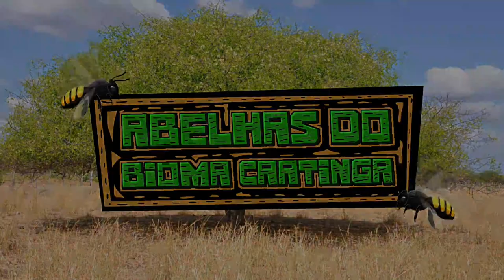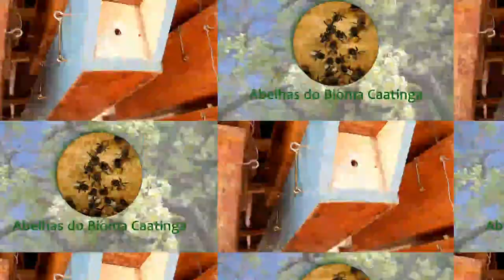Jornal do ABC - CLXVI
O vídeo retrata o que muitos fazem na extração de mel. Por isso, que o mel fermenta, azeda, vira um verdadeiro lixo que vem sendo usada na alimentação humana. Boas práticas no trato com as abelhas e os seus produtos nunca é demais.